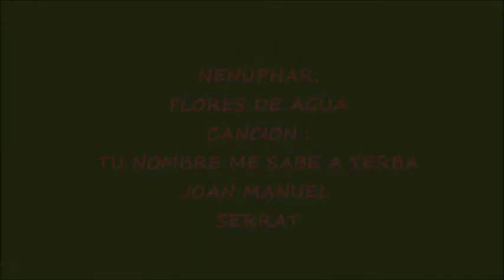FLORES DE AGUA